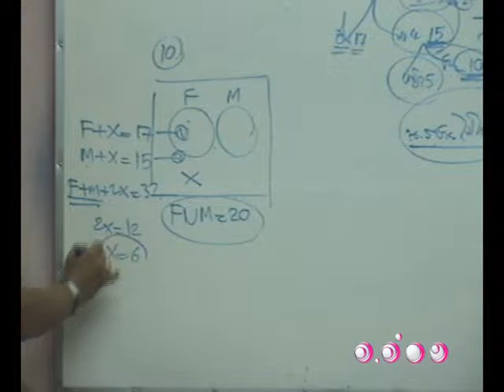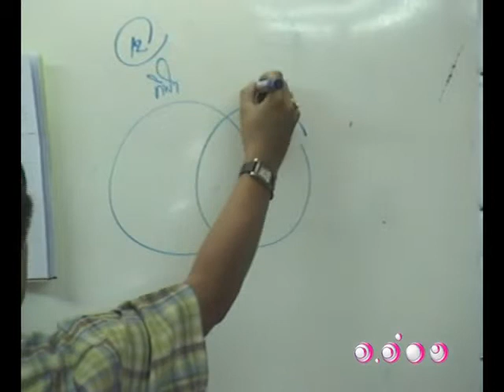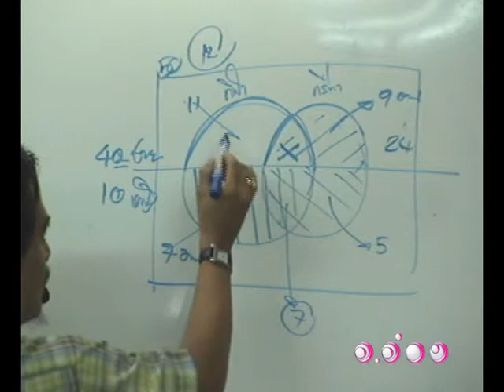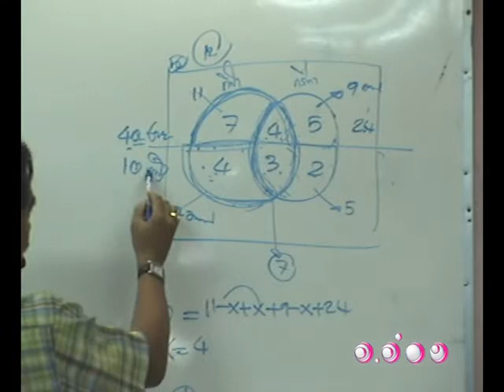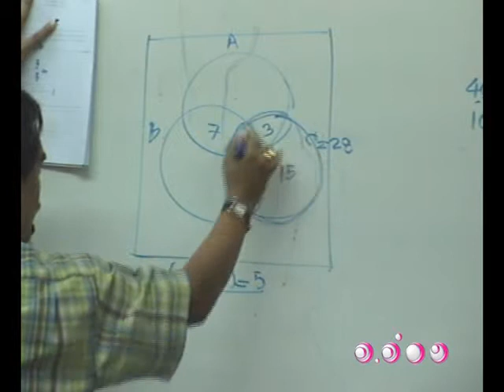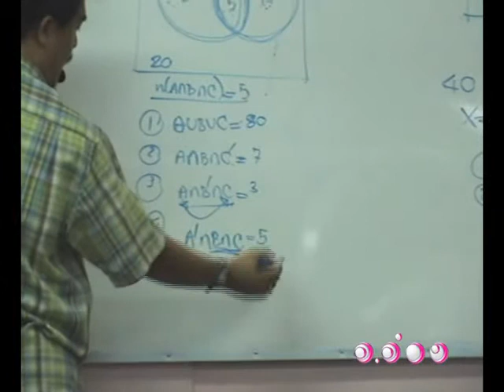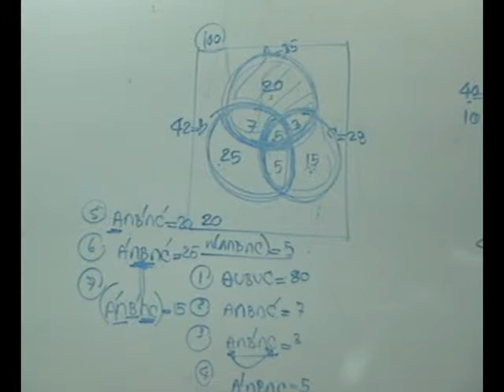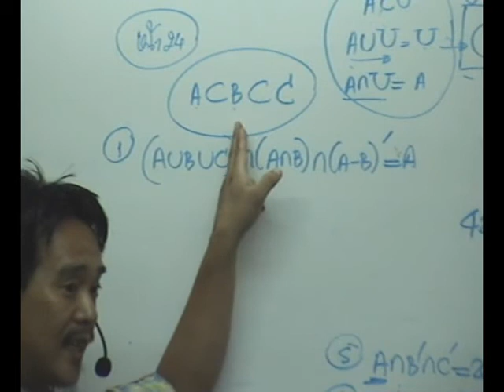ติวคณิตศาสตร์ - เซต ชุดที่ 3 3/5